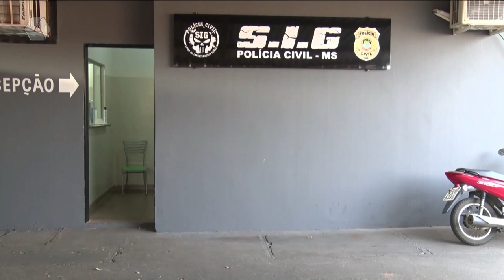Casa na Vila Popular era usada como cativeiro e tribunal do crime